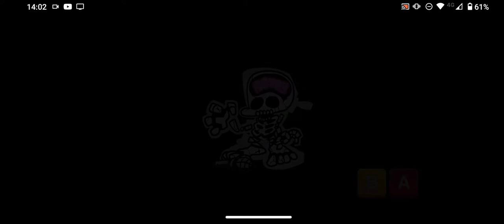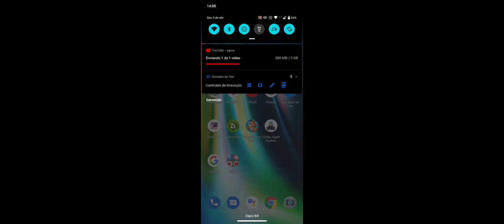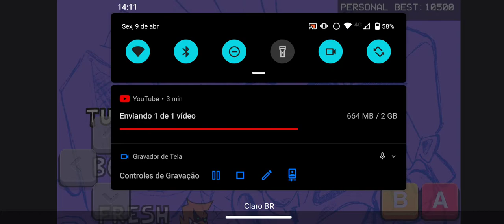FRIDAY NIGHT FUNKIN UPISIDE WEEK 5